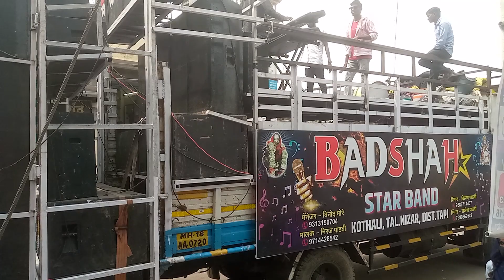mk star band एक बार जरूर देखो बोहत मजा आयेगा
pawara samaj ki syadi
aadivasi logo ki syadi
pawara logo ki syadi
new Rocky star band timli 2023
Rocky star band timli 2023
aadivasi timli 2023
#2023 new timli song
new aadivasi timli song 2023
R1 new timli song 2023
MJ star band new timli song 2023
MJ star band 2023
new Rocky star song 2023
new mj star song 2023
vishav karma band ganor 2023
vishav karma band ganor
Bajrang band 2023
Bajrang band song
yaha star band sisa
sisa yaha star band
yaha star band
yaha star band 2022
yaha Star band 2022 new timli
yaha Star band sisa ganpati visarjan
MJ star band 2022 ganpati visarjan
Rocky Star band 2022 ganpati visarjan
the rocyng spaider band 2022 ganpati visarjan
devmogara band tulaja band 2022 ganpati visarjan
MJ star band 2022
Rocky Star band 2022
the rocyng spaider band 2022
devmogara band tulaja band 2022
श्रीरंग बँडबँड कोडमालपाडा
shree Ranga band kodmalpada 2023
# shree Ranga band kodmalpadanew timli song
jhume Jo Pathan new hindi song
Shreerang band kodmalpada
New Gamit Nonstop Timli Song | Adivasi Nonstop Timli 2023 | AR Ramtudi
mk star band natavad
master king band natavad
mk band
star mk band
natavad mk band
star mk band natavad
natavad band
mk star